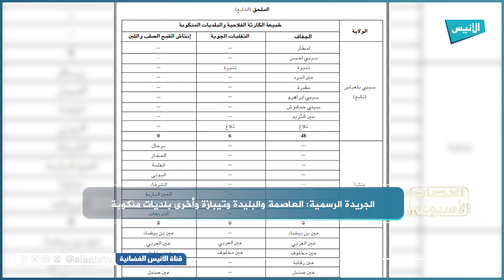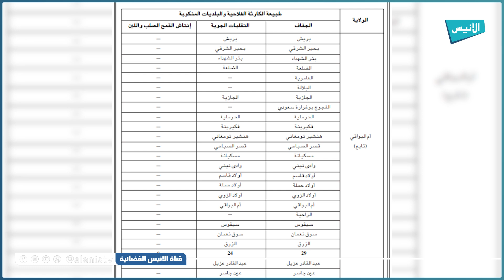الجريدة الرسمية: العاصمة والبليدة وتيبازة وأخرى بلديات منكوبة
5000
فيسبوك :